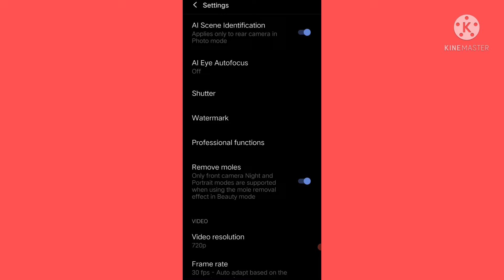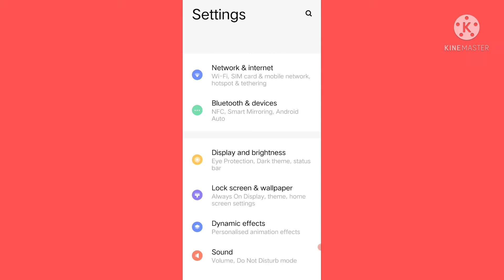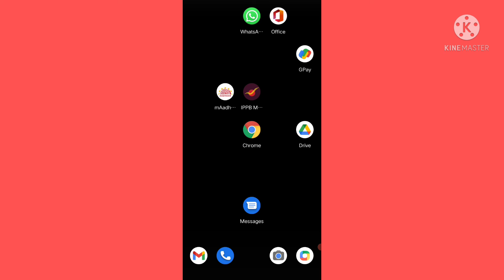How to Fix Front Camera Not Showing Problem Solve|Mobile ka Camera kam nahi kar Raha hai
Is Video Me mai aap ko Bataya hu Ki aap Mobile ki Camera Work nahi kar raha use kaise solve kare